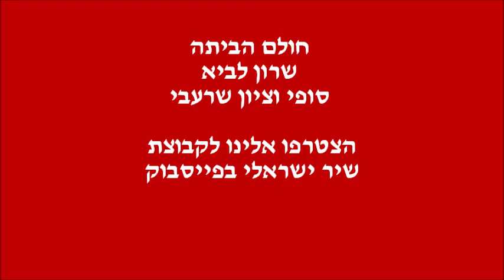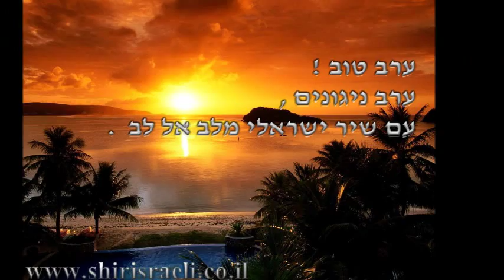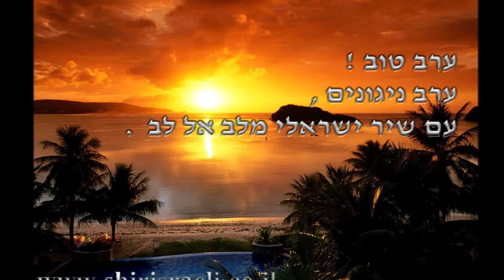שיר ישראלי - רון בכר - חולם הביתה - שרון לביא - סופי וציון שרעבי 1998